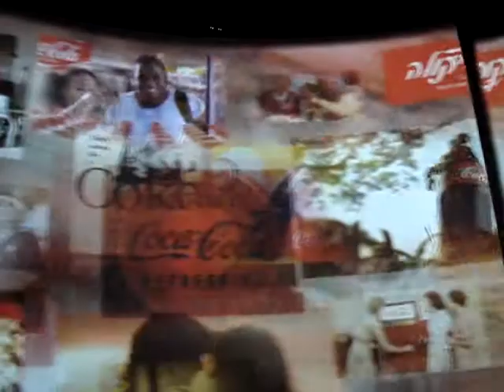The World of Coca-Cola Secret Formula Vault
I took this video in December 2011 inside the World of Coca-Cola museum in Atlanta, Georgia, soon after the famous Coca-Cola secret formula was moved to a vault there.  The company built a very clever exhibit around the formula, culminating in this experience of a pseudo-religious holy-of-holies, at the end of which people get to take photos of the vault for a minute.  Brilliant marketing.  If you want to see the REAL formula, see my book, FOR GOD COUNTRY AND COCA-COLA, which has a version of the original formula.